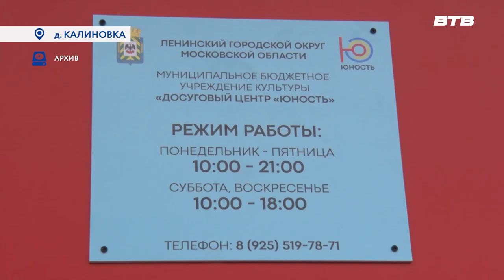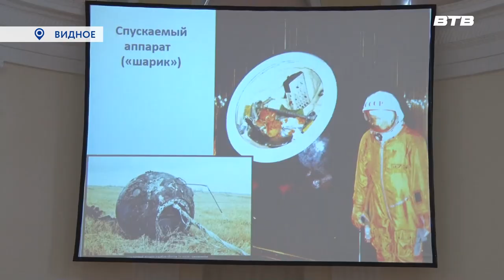Новости телеканала Видное-ТВ (28.06.2023 - среда)